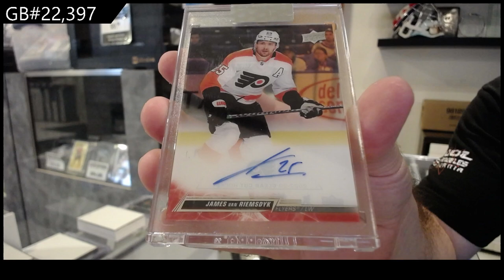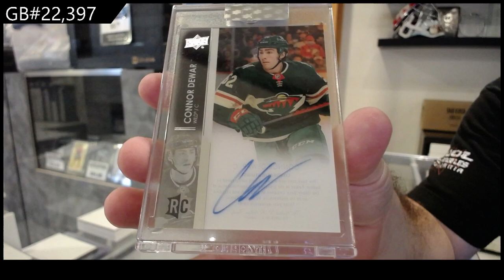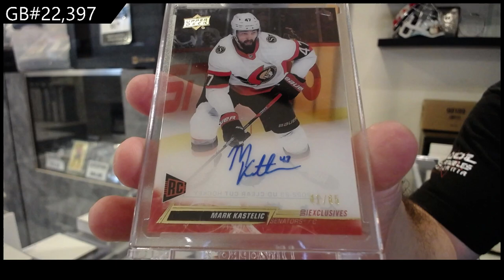2021-22/22-23 Upper Deck Clear Cut Hockey 5 Box Break - CNC GB #22,397